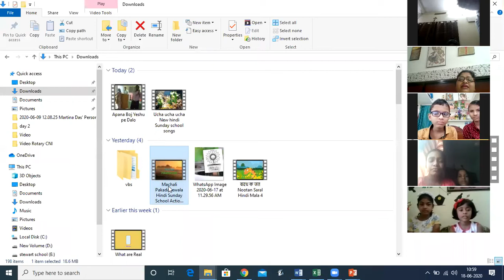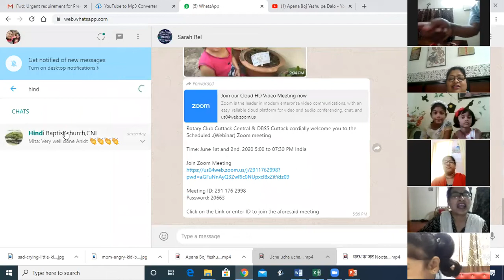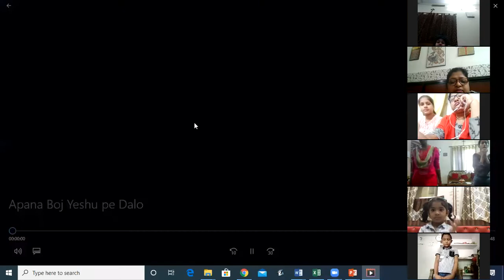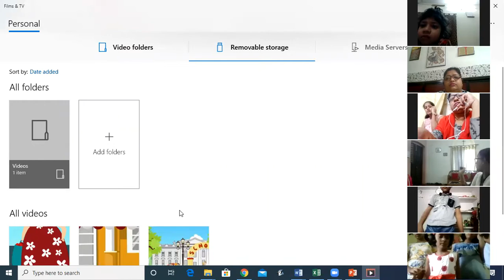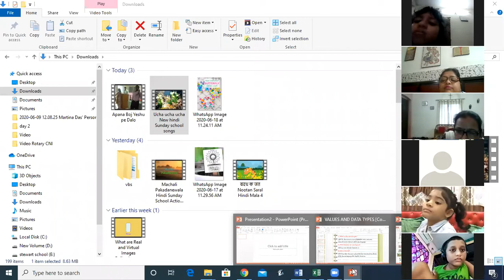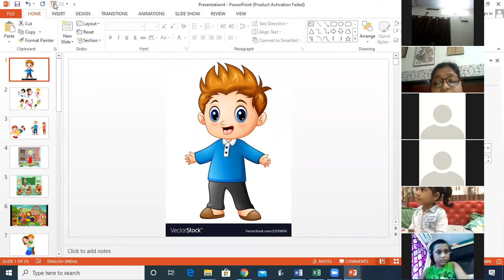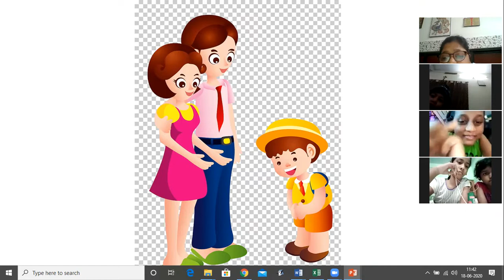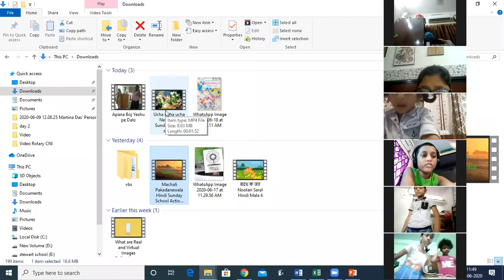joyful in HOPE patient in affliction faithful in prayer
As parents, godparents, and important figures in our children’s lives, it’s our job to help our kids understand and listen to the world of God. The Bible calls our children a gift from God, and it’s our duty to help them recognize why they are so important. With Jesus’ teachings and the abundance of Bible verses for kids found inside God’s book, they will soon learn why their faith is so significant and know how they can spread the love of the Lord to others.

Not only does God teach us how to raise our children, but he teaches our kids how to live faithful, loving, and fulfilling lives. With words of advice such as “be kind and compassionate to one another, forgiving each other, just as in Christ God forgave you,” God is encouraging our children to always be kind to one another and forgive, no matter what. There are plenty of lines in the Bible for children to learn life lessons from — they just have to listen with open hearts and minds.